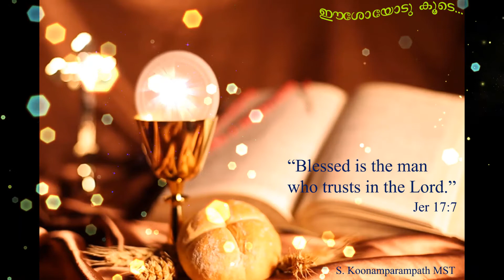Thiruvosthiyil divya koodha